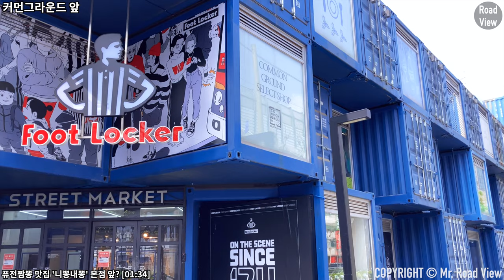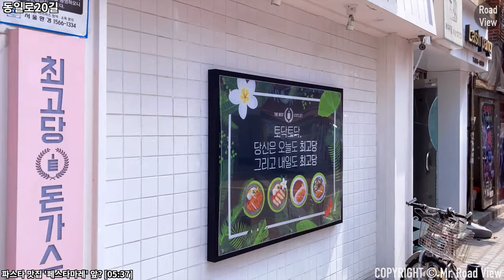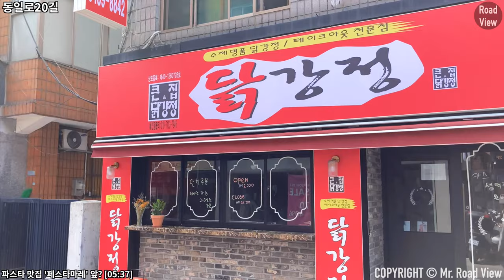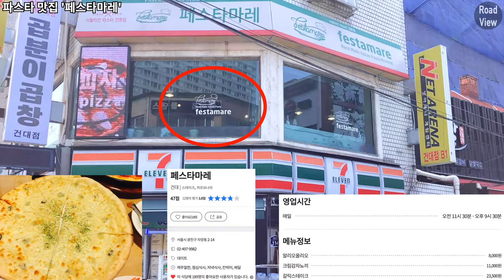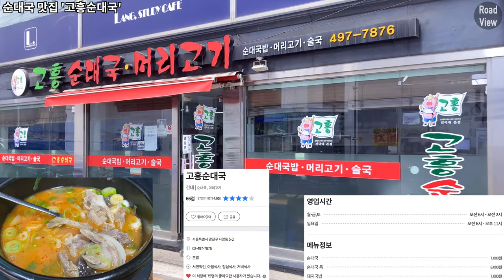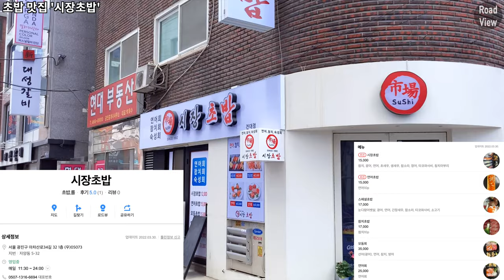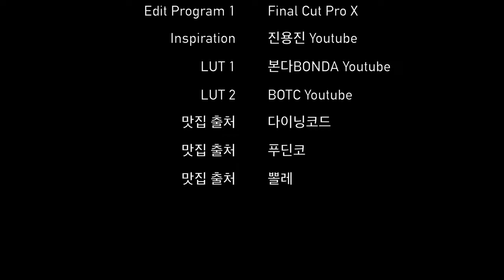건대입구역 6번 출구 커먼그라운드 근처 맛집🍜 5곳 투어! | 아이폰SE2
Time Stamp.

00:00 오늘의 로드뷰 경로 소개
00:03 커먼그라운드 앞
00:36 아차산로30길
01:00 동일로20길
01:34 퓨전짬뽕 맛집 '니뽕내뽕' 본점
01:44 동일로20길
05:37 파스타 맛집 '페스타마레'
05:43 동일로20길
05:47 아차산로34길
06:29 순대국 맛집 '고흥순대국'
06:39 아차산로34길
07:00 초밥 맛집 '시장초밥'
07:10 아차산로34길
07:56 양꼬치 맛집 '명봉반점'
08:08 동일로18길
08:57 Credits

* 카메라 : Insta360 One X 2, iPhone SE2 (2020)
* 마이크 : Zoom H1, Blue Yeti Nano
* 편집 프로그램 : Final Cut Pro X
* 짐벌 : Osmo Mobile 4

Konkuk Univ. Exit No.6 Food Street 5 Eateries Introduction | Common Ground | iPhone SE2 | OM4 | 4K 60fps

Time Stamp.

00:00 Today's Road View Route Introduction
00:03 In front of Common Ground
00:36 Achasan-ro 30-gil
01:00 Dongil-ro 20-gil
01:34 Fusion Jjamppong Restaurant 'Nippon Naepong' 1st Store
01:44 Dongil-ro 20-gil
05:37 Pasta restaurant 'Pesta-mare'
05:43 Dongil-ro 20-gil
05:47 Achasan-ro 34-gil
06:29 Sundae Soup restaurant 'Goheung Sundae Soup'
06:39 Achasan-ro 34-gil
07:00 Sushi restaurant 'Market Sushi'
07:10 Achasan-ro 34-gil
07:56 Lamb skewer restaurant 'Myeongbong Banjeom'
08:08 Dongil-ro 18-gil
08:57 Credits

* Camera : Insta360 One X 2, iPhone SE2 (2020)
* MIC : Zoom H1, Blue Yeti Nano
* Edit Program : Final Cut Pro X
* Gimbal : Osmo Mobile 4